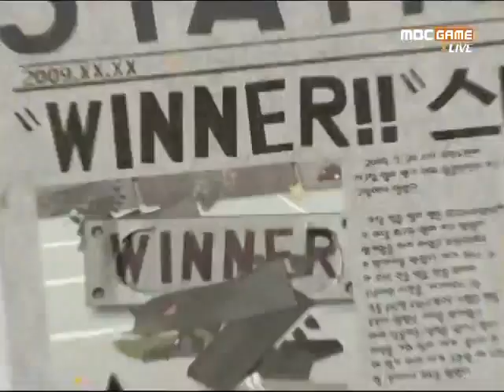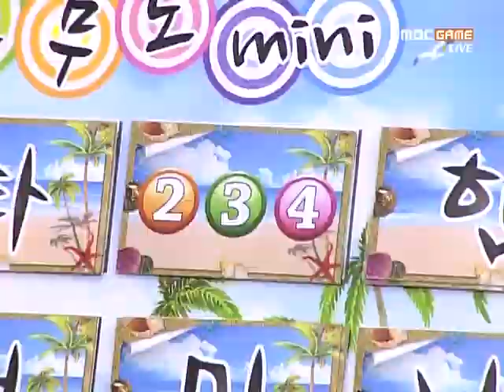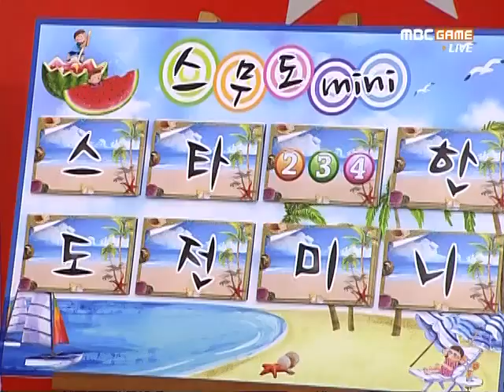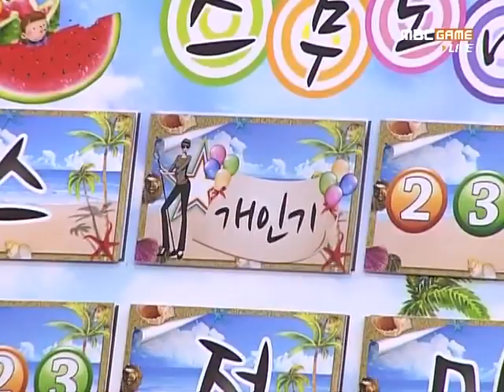2011 07 01 스타 무한도전 mini LIVE 시즌3 28회 1부